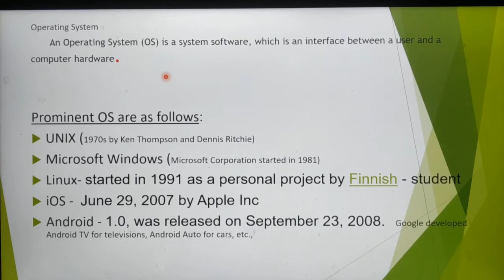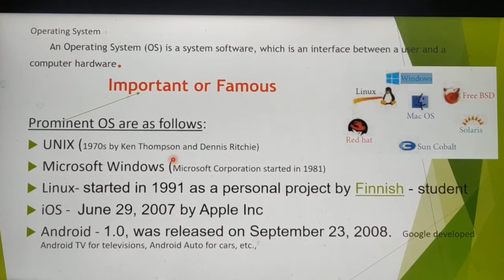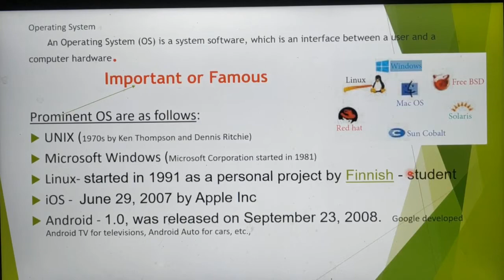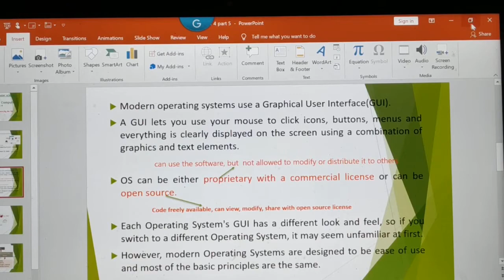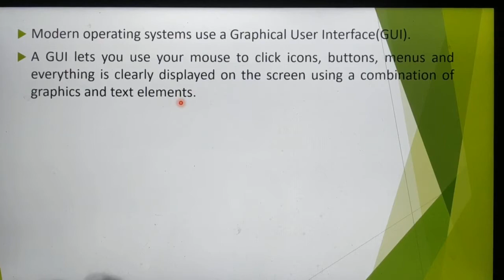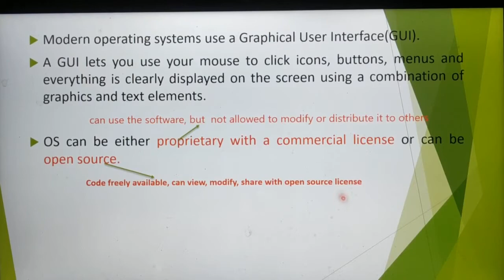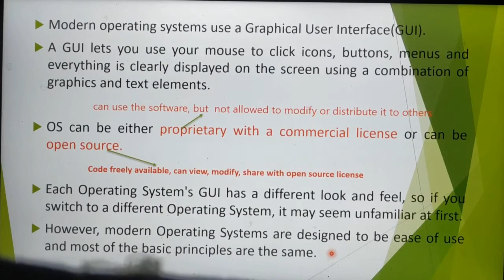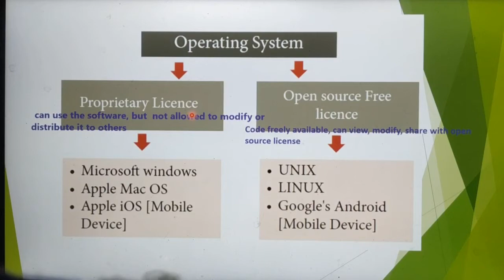Prominent operating system in tamil, part 8, Chapter 4, A. Jaya Mabel Rani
Proprietary License, open source License, Fundamentals of computers, Unit 1, 11th standard computer science, Based on new syllabus, Tamil Nadu State Board